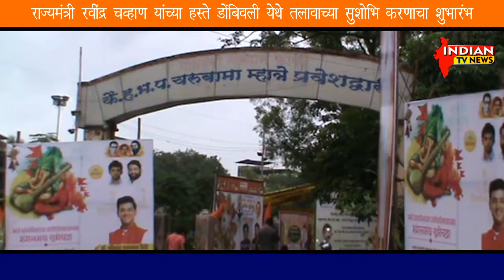राज्यमंत्री रवींद्र चव्हाण यांच्या हस्ते डोंबिवली येथे तलावाच्या सुशोभिकरणाचा शुभारंभ